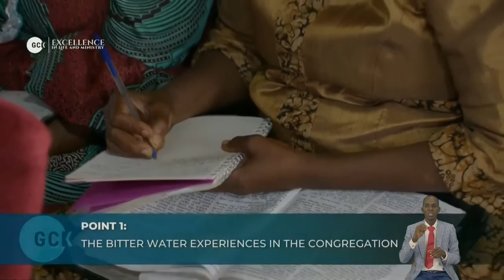The Exceptional Ministry of Turning Bitterness into Blessedness By Pas. Dr. W.F. Kumuyi